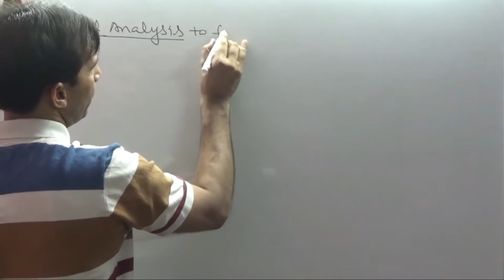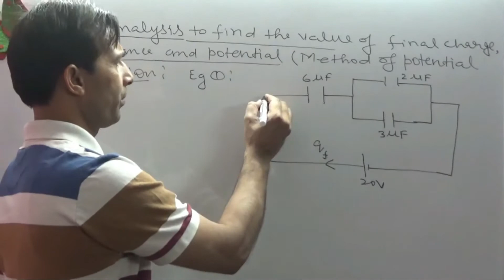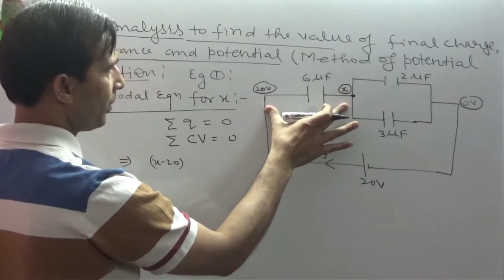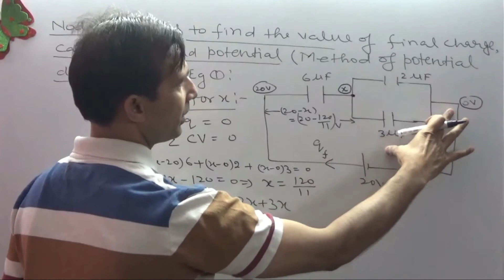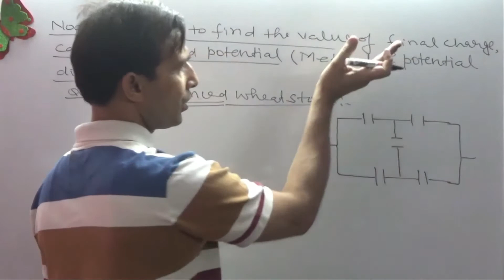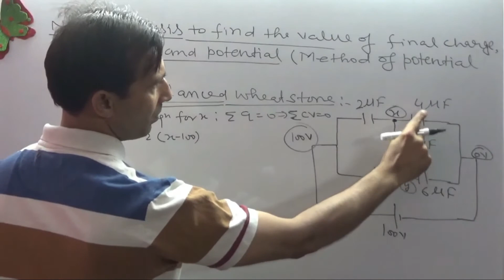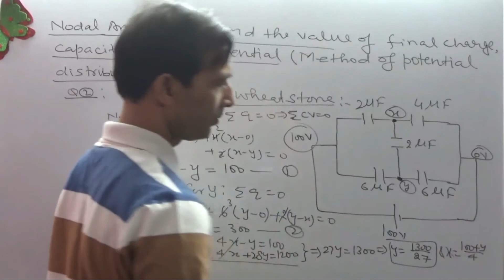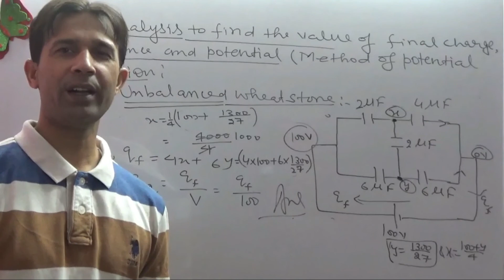LEC:20 UNBALANCED WHEAT STONE BRIDE|| NODAL METHOD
I have been teaching physics as well mathematics  since 2000.My aim is to made physics & mathematics more easy to understand.